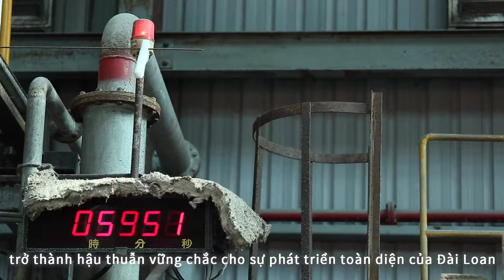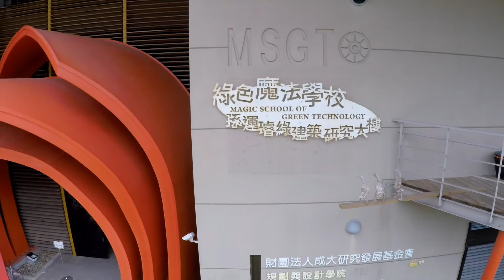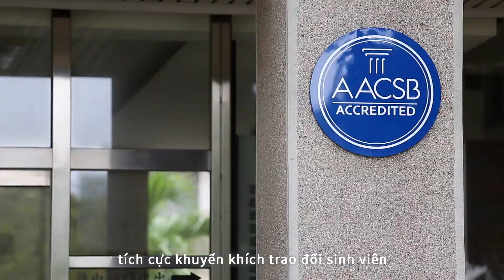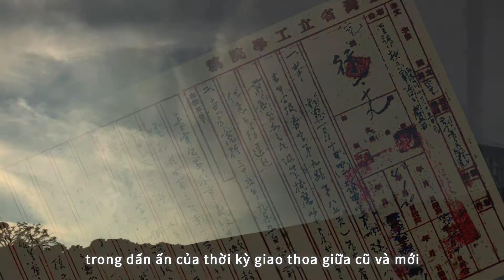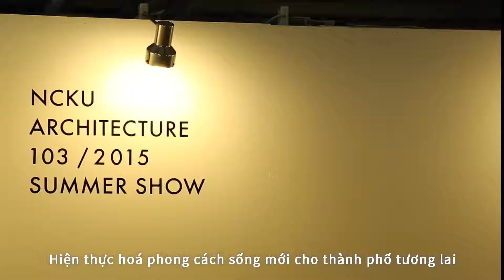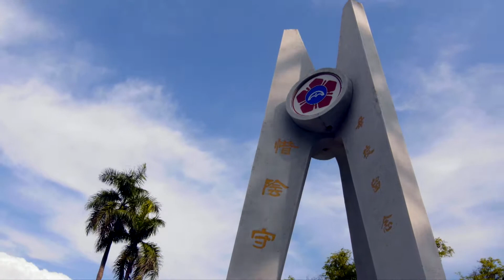The Height of National Cheng Kung University (Vietnamese)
National Cheng Kung University (NCKU) cultivates talent in a variety of fields. The nine colleges in NCKU facilitate innovation through interdisciplinary collaborations.
NCKU offers unlimited possibilities for scholars to explore the height of human knowledge and development.